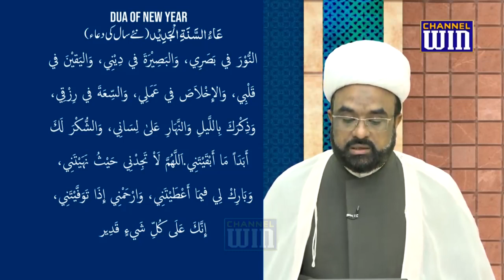Best Dua to safe guard yourself from all calamities for entire year || Mau. Sabir Raza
امام جعفر صادق علیہ السلام فرماتے ہیں: نئے سال کی شبِ أوَّل میں اگر کوئی شخص یہ دعاء پڑھے تو پورے سال وہ جسمانی تکلیفوں سے محفوظ رہے گا اور (اُس سال) اسکی تمام دلی خواہشات و مرادیں پوری ہوں گی انشاء اللّٰہ،
🤲 أمين 🤲

سید ابنِ طاؤوس کتاب "فلاحُ السائل" میں صفحہ ٢٥٠/٢٥٢ پر لکھتے ہیں کہ راوی وہب بن عبد ربِّہ کہتا ہے: میں نے ابو عبداللّٰہ الثانی (امام جعفرصادق علیہ السلام) کو کہتے ہوئے سُنا ہے کہ:
جو اس طرح سے تسبیحِ زہراء سلام اللّٰہ علیہا پڑھے، پہلے ٣٤ بار اللّٰه أکبر، پھر  ٣٣ بار سبحان اللّٰه، پھر ٣٣ بار ألحمدُ اللّٰه اور اس کے بعد کہے:

لَاْ إلٰهَ إِلَّا اللّٰهُ إِنَّ اللّٰهَ وَمَلَائِكَتَهُ يُصَلُّونَ عَلىٰ النَّبِيِّ يَا أَيُّهَا الَّذِيْنَ آمَنُوا صَلُّوَا عَلَيْهِ وَسَلِّمُوا تَسْلِيْمَاً (اللَّهُمَّ صَلِّ عَلىٰ مُحَمَّدٍ وَّ آلِ مُحَمَّدٍ)
لَبَّيْكَ رَبَّنَا، لَبَّيْكَ وَسَعْدَيْكَ، (وَسَعْدِيْكَ) اللَّهُمَّ صَلِّ عَلىٰ مُحَمَّدٍ وَآلِ مُحَمَّدٍ، وَعَلىٰ أَهْلِ بَيْتِ مُحَمَّدٍ، وَعَلىٰ ذُرِّيّةِ مُحَمَّدٍ، والسَّلاَمُ عَلَيْهِ وَعَلَيْهِمْ وَرَحْمَةُ اللّٰهِ وَبَرَكَاتُهُ، وَاَشْهَدُ أنَّ التَّسْلِيْمَ مِنَّا لَهُمْ، وَالْاِئْتِمَامَ بِهِمْ، وَالتَّصْدِيْقَ لَهُمْ، رَبَّنَا آمَنَّا وَصَدَّقْنَا، وَاتَّبَعْنَا الرَّسُولَ وَآلَ الرَّسُولِ، فَاكْتُبْنَا مَعَ الشَّاهِدِيْنَ.

اللَّهُمَّ صُبَّ الرِّزْقَ عَلَيْنَا صَبَّاً صَبَّاً، بَلَاْغاً لِلآخِرَةِ وَالدُّنْيَا، مِنْ غَيْرِ كَدٍّ وَلاَ نَكَدٍ، وَلَا مَنٍّ مِنْ أَحَدٍ مِنْ خَلْقِكَ، إِلَّا سَعَةً مِنْ رِزْقِكَ، وَطِيْباً مِنْ وُسْعِكَ، مِنْ يَدَيْكَ الْمَلأَى عَفَافاً، لَاْ مِنْ أَيْدِيْ لِئَامِ خَلْقِكَ، إِنَّكَ عَلىٰ كُلِّ شيءٍ قدِيرٌ.

اللَّهُمَّ اجْعَلِ النُّوْرَ في بَصَرِي، وَالبَصِيْرَةَ في دِيْنِي، وَاليَقيْنَ في قَلْبِي، وَالإِخْلاَصَ في عَمَلِي، وَالسِّعَةَ في رِزْقِي، وَذِكْرَكَ بِاللَّيلِ وَالنَّهَارِ عَلىٰ لِسَانِي، وَالشُّكْرَ لَكَ أَبَدَاً مَا أَبْقَيْتَنِي.

اَللَّهُمَّ لَاْ تَجِدْنِي حَيْثُ نَهَيْتَنِي، وَبَارِكْ لِي فيمَا أَعْطَيْتَنِي، وَارْحَمْنِي إِذَا تَوَفَّيْتَنِي، إِنَّكَ عَلَى كُلِّ شَيءٍ قَدِيرٌ.

تو پروردگار اسکے سارے گناہانِ ما سبق کو معاف فرما دے گا، اور اُس وقت سے اگلے سال اُس دن، اس وقت تک کے لئے اُسے تمام مندرجہ ذیل تکلیفوں سے نجات دے گا،
فقر و فاقہ، جنون/دیوانگی، جذام/کوڑھ، برص/سفیدی(Leprosy)  ناگہانی و حادثاتی موت، (بُری موت) اور ہر وہ بلائیں جو آسمان سے زمین پر نازل ہوتیں ہیں، (اُس سے وہ محفوظ رہے گا) اور اگر اُس سال اسکی طبعی موت واقع ہو تو قیامت کے دن اسے شہادت کا درجہ عطا فرمائے گا اور اس کا اَجر و ثواب جنت ہوگا البتہ... (یعنی اگر وہ رَأسُ الایمان اور راہِ حق پر ثابت قدم رہا)
راوی کہتا ہے میں نے پوچھا: مولیٰ یہ دُعاء سال بھر اور ہر روز پڑھنا ہوگا. کہا: نہیں صرف ایک بار سال کے شروع میں پڑھے تو اللّٰہ تعالیٰ اسے سال بھر اپنی رحمتوں سے نوازے گا انشاء اللّٰہ،